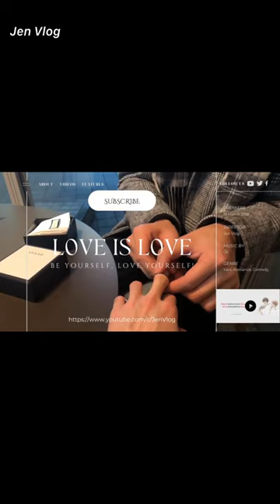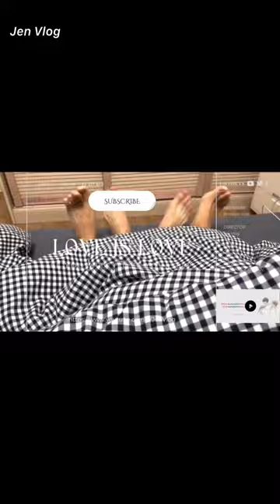[Engsub/BL] "Whatever you don't like, I want to do even more" 🥵 || Chen Lv & Liu Cong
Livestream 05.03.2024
Chen Lv/ Trần Luật: @Clv陈律
Date of birth/ Sinh ngày: 25/09/1997
Date of birth/ Sinh ngày: 27/09/2001
Height/ Chiều cao: 1m85
Hometown/ Quê quán: Guangzhou, Guangdong Province/ Quảng Châu, Quảng Đông

Jen Vlog